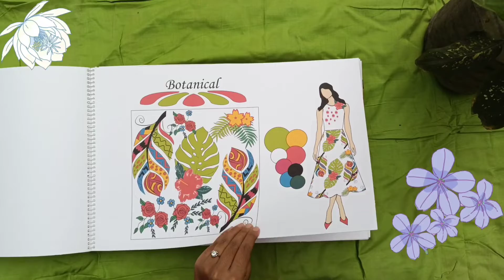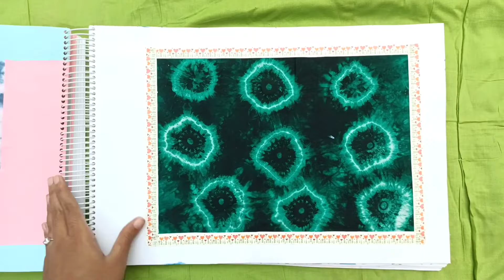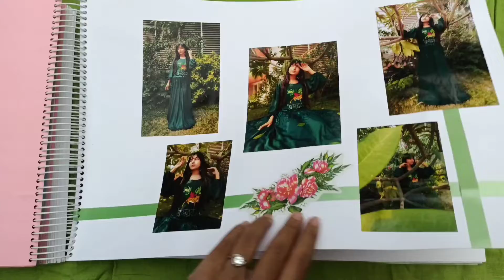Play with Stitch & Colors | BUFT | OJM Vlogs 🥰